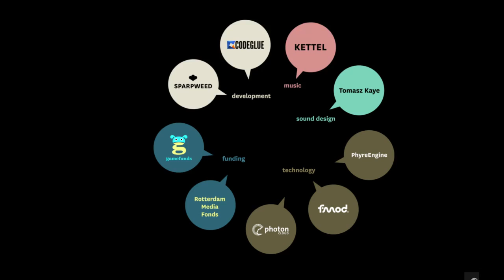levelin with Beageal: ibb & obb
This is a really weird video. I was recording. Beageal was unaware. It was turning out pretty boring to be honest... more than likely would have been a video i didn't upload... Something semi-interesting happened at the end that made it tolerable, I guess.